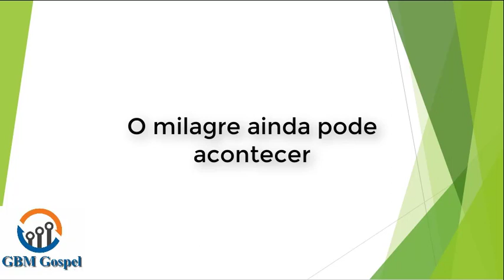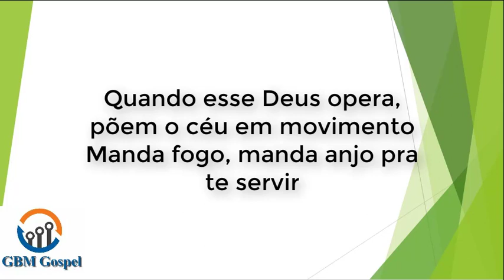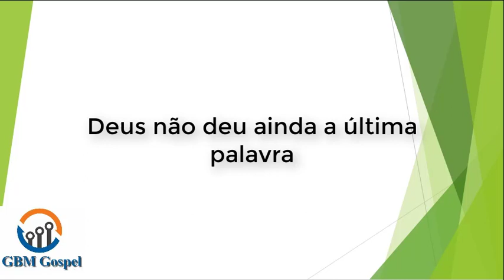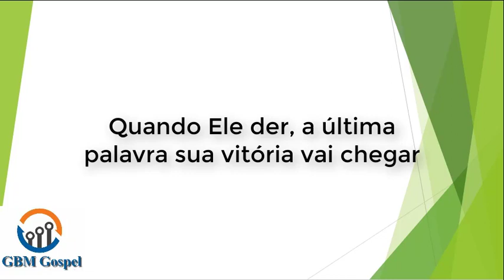A Última Palavra - Léa Mendonça - play-back e letra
A Última Palavra - Léa Mendonça

Não ceda, irmão, não ceda
A lâmpada de Deus ainda está acesa
Deus não deu ainda a última palavra
O milagre ainda pode acontecer
Pois no nome de Jesus Cristo há poder

Poder pra curar, irmão, não ceda
Poder pra quebra todas as cadeias

Quando Ele der, o céu vai se abrir
Quando Ele der, a paz vai te acalmar
Quando Ele der, a última palavra
Sua vitória vai chegar

Quando esse Deus opera, põem o céu em movimento
Manda fogo, manda anjo pra te servir
Quando esse Deus opera, põem a terra em movimento
Ela gira e num momento a vitória vem
Quando esse Deus opera, rasga o céu e desce glória
Desce unção, autoridade, graça e poder
Levante suas mãos e agradeça
Pois a última palavra é de vitória pra você